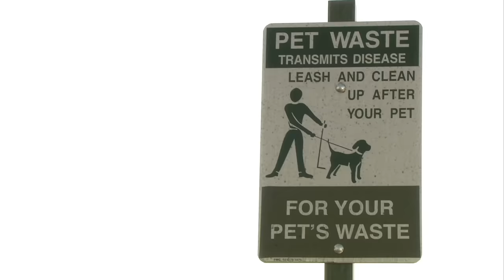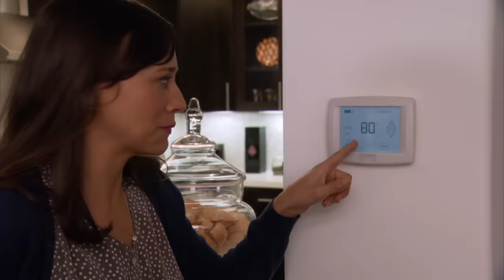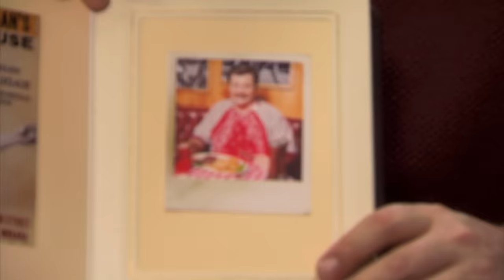Best Cold Opens | Parks and Recreation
'Yes I am a hunter, and it's you Parks and Recreation is streaming now on Peacock